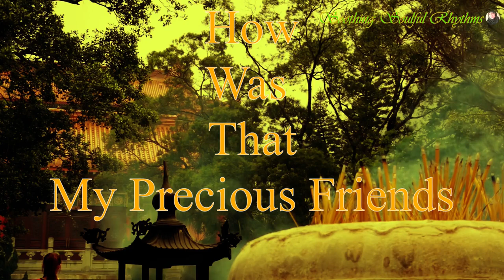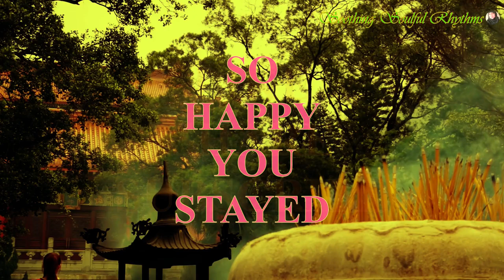Removes All Negative Energy, Cleanse Your Mind And Soul, Meditation Music for Positive Energy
Video Title: Removes All Negative Energy, Cleanse Your Mind And Soul, Meditation Music for Positive Energy, Relax Refresh Rejuvenate,
Soothing Soulful Rhythms

PLEASE HELP THIS CHANNEL TO GROW BY CLICKING ON ANY OF THE ADVERTISEMENT.  Thank you my Viewers for all the Love,  Naz

This video will cover:
*  Removes All Negative Energy
*  Cleanse Mind Body & Soul
*  Meditation Music for Positive Energy
*  Soothing Music for Calming the Senses
*  Birds Sounds to Meditate to...
*  Nature Sounds for Deep Sleep
*  The Beautiful Calming Sound of Birds
*  Calming White Noises for Study, Focus, Healing
*  Beautiful Relaxing Music for Stress Relief
*  Piano Music for Relaxation
*  Morning Meditation for calming Start Of Your Day
*  Ambient Study Music and Meditation Music
*  Peaceful instrumental music and morning meditation
About This Channel:
Soothing Soulful Rhythms was created to share music with you my precious viewers..
Music in every form to help you in whatever your state of mind is... we will try to help you to relax, refresh and rejuvenate.
Soothing Soulful Rhythms composes Meditation Music, Relaxing Music, Sleep Music, Study Music, Focus Music, Yoga Music, Spa Music including Shamanic Music, Healing Music, Reiki Music, Tibetan Music, Zen Music and Massage Music.
Instrumental Music includes Guitar, Piano and Flute music. Our instrumental music can be used for meditation, relaxation, sleep, study, spa, yoga, and stress relief and background music. Let the calming, peaceful and soothing sounds help you Relax, Refresh and Rejuvenate.
Soothing Soulful Rhythms calming music is useful for yoga for beginners, yoga exercises, yoga chants and yoga meditation...
The gentle sounds of waterfall, a mountain stream, a flowing river,  with the songs of birds, the sounds of nature..  it is sooo soothing, calming for relaxation, meditation, stress relief, study, focus, healing, sleep... and so much more..

Copyright:
*  All footage and music in this video is Copyrighted Under License through a Paid Subscription.
*  All edits and revisions done by Myself.

*** Copying of any parts of this video or audio is PROHIBITED.

Our PEACEFUL ABODE OF TRANQUILITY. SOOTHING SOULFUL RHYTHMS.
Stay for a while.